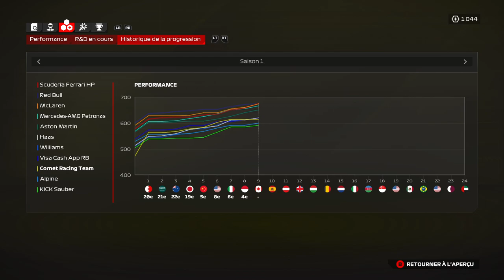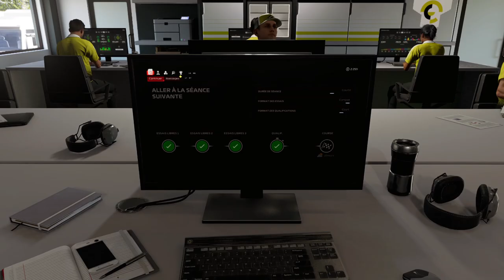F1® 24 MY TEAM #11 | LA FIA OUBLIE MES PÉNALITÉS AU CANADA [QC/FR]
Kelly Vrogne change des composants de sa monoplace et la FIA ne la pénalise pas en vue de la course ! La Québécoise est bien heureuse en vue de son grand prix à domicile. (Bug du jeu, merci Ea Sports et CodeMasters)

Saison 1 - Manche 9/24 - Grand prix du Canada

▬▬▬▬▬▬▬▬ F1 PARTENAIRES ▬▬▬▬▬▬▬▬▬
Nonoflight : @Nonoflight
Géo Game : @geof188
Citax : @citaxx
AntoGaming6532 : @AntoGaming6532
Bosco911 : @BOSCO-911
MF7 : @MF7OFF
Tixium : @tixium2533

00:00 Intro
03:28 Essais libres
07:38 Qualifications
16:05 Tour de formation
19:49 Course
46:00 Célébrations
47:42 Après-course
50:25 Outro